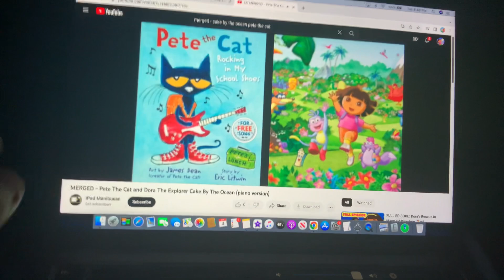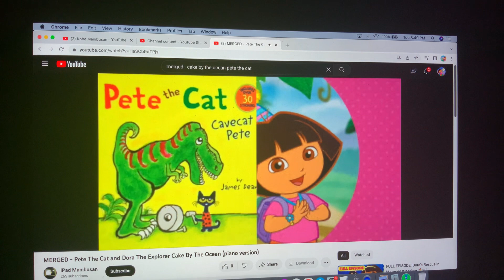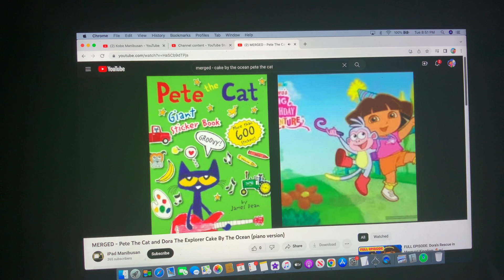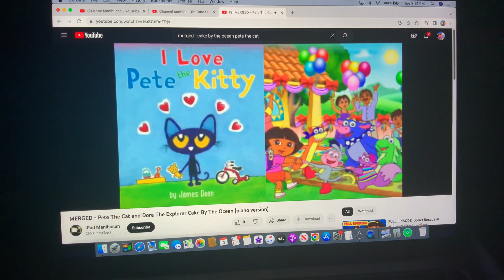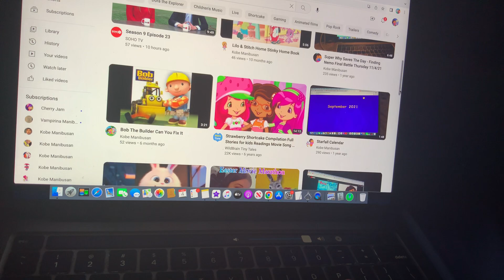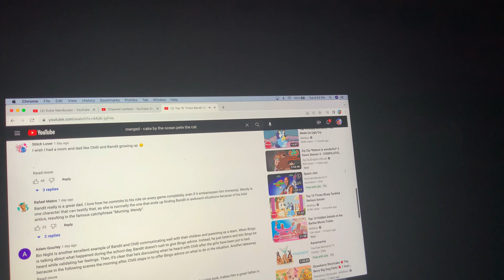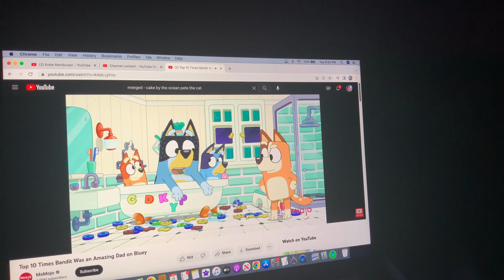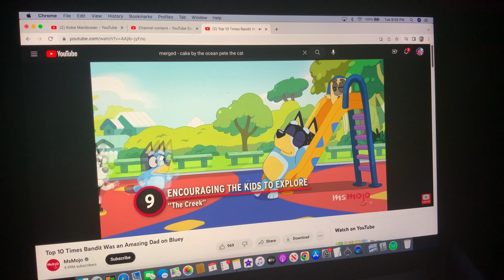Short Kobe and iPad Easter Festival Part 2 - Tuesday April 4,2023 Episode